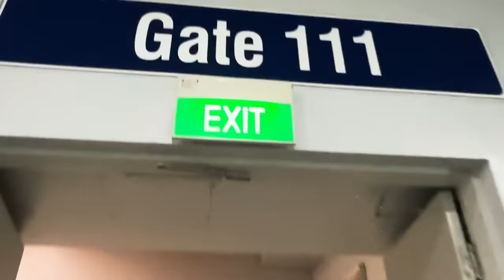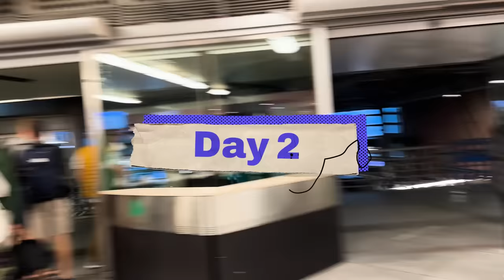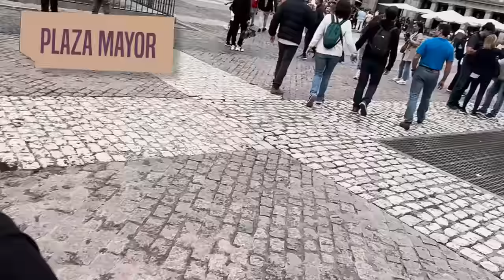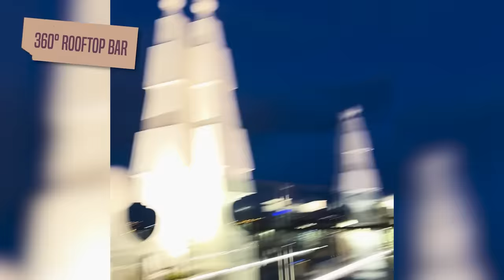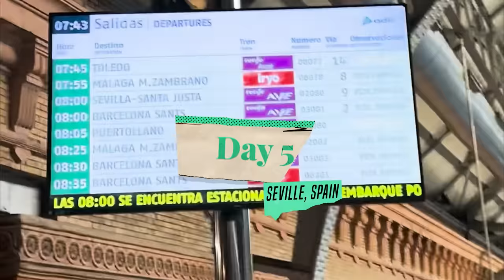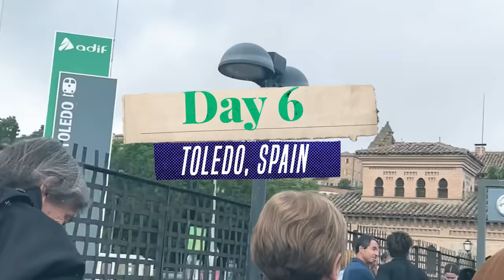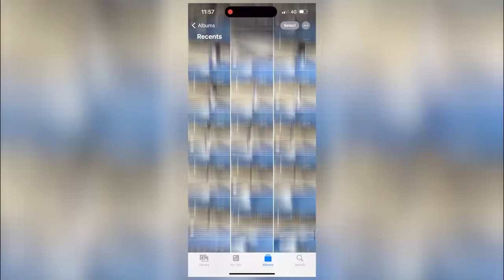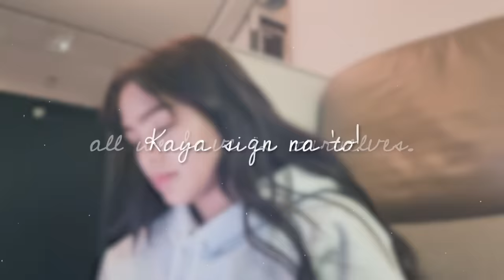SPAIN VLOG 2023 || Andrea B.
xxx